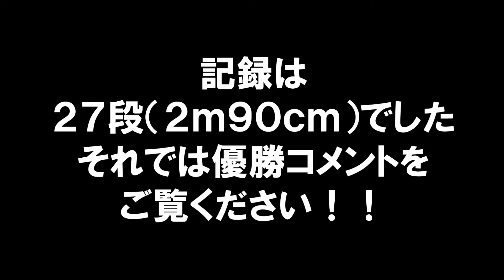2021跳び箱日本一の跳躍！！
2021年11月28日
ジャンピングＭＡＸ（跳び箱）日本一決定戦
でメンバーのかずいが優勝しました！！
その素晴らしい跳躍をぜひご覧ください！！

(関連動画)
【モンスターボックス！ギネス新記録！！】